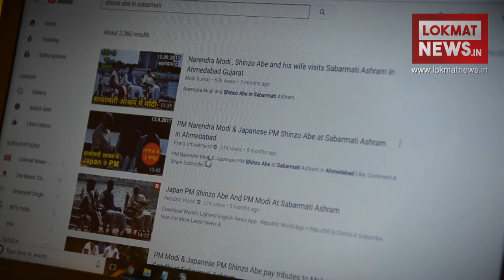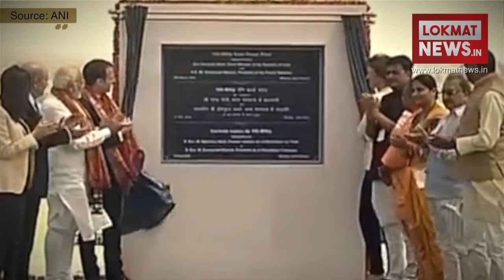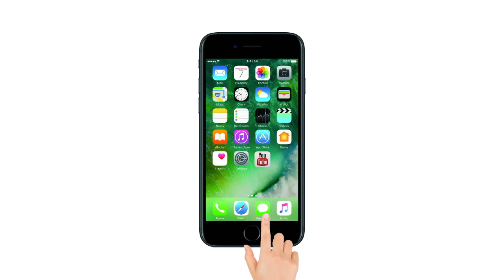Lokmat Special | कुछ अलग है PM Modi की मेजबानी का अंदाज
ये दूसरा मौका था जब मोदी जापान के प्रधानमंत्री शिंजो आबे के बाद किसी दूसरे मुल्क के राष्ट्रपति की मेहमाननवाज़ी अपने संसदीय क्षेत्र वाराणसी में कर रहे थे. इस दौरे के लिए वाराणसी में जमकर तैयारियां की गईं थी और वैसे भी पीएम मोदी की मेज़बानी का अंदाज अलग ही होता है.